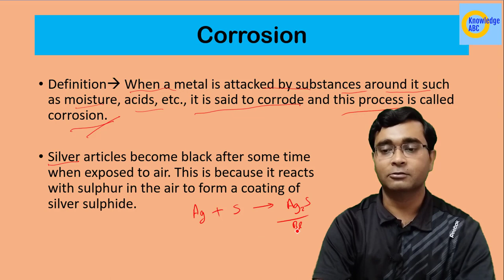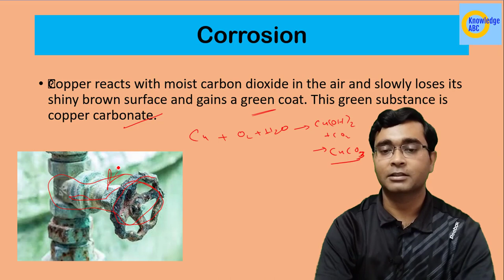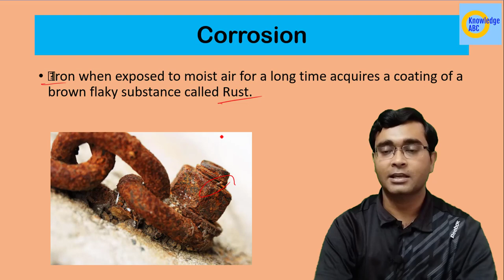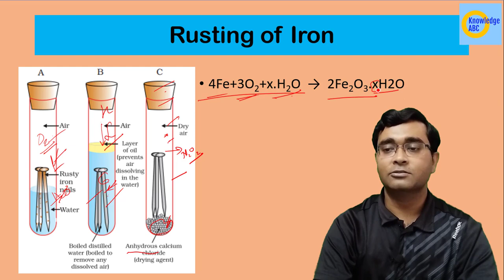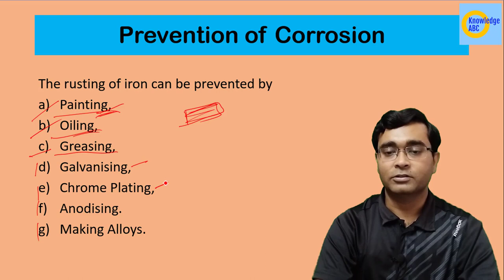What is Corrosion | Rusting of Iron | Metals and Non-metals | Class 10 Science Chapter 3 Part 10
In this video you Nikhil Sir explains What is Corrosion and Rusting of Iron in Science Class 10 Chapter 3 Metals and Non-metals.
Topic Discussed:
What is Corrosion
Definition of Corrosion
Corrosion in Copper
Corrosion in Silver
Corrosion in Iron
Rusting of iron
Rust
How Rusting occur
Rusting ke liye kya jarurat hai
Rusting of Iron kaise hota hai
Rusting of Iron class 10 science
Corrosion Class 10
Metals and non metals
Painting
Oiling
Greasing
Prevention of Corrosion